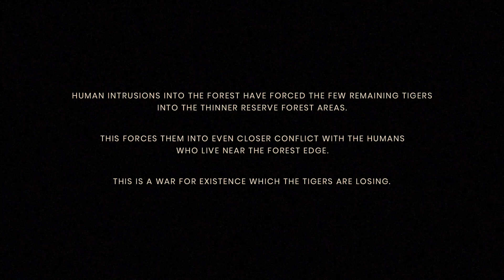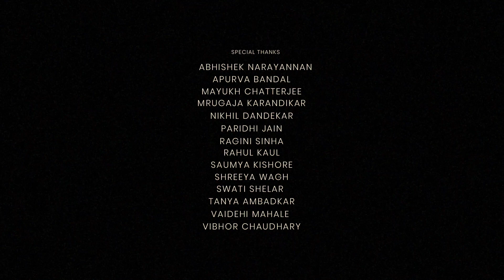Kinara (The Edge)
A family of tigers suffer the consequences of increased intrusions into the forest by the human communities living on the edge of the Tadoba tiger reserve.